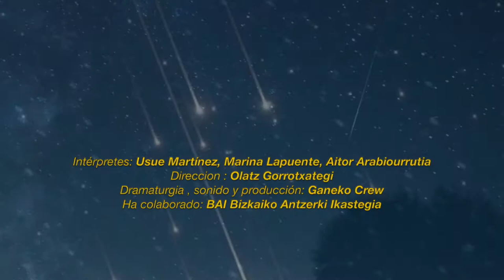2019 | septiembre | Olatz Gorrotxategi - La Fundicion Bilbao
14 de septiembre a las 19:00h, 20:00h, 21:00h.
15 de septiembre a las 19:00h, 20:00h.  TEATRO
GANEKO CREW |  Bilbao
“Ganeko Crew”
Dirección : Olatz Gorrotxategi

Una tienda de campaña en una noche estrellada. Un grupo de espectador@s que no sabe quiénes son, por qué están ahí ni que les espera dentro de la tienda. Al fin ha llegado el día. Ahora son parte de algo, de algo mucho más grande que ellos mismos. ¿Qué podría salir mal?

Ganeko Crew es un trabajo teatral de humor absurdo que sumerge al público en el misterio de una noche de perseidas. Este proceso de creación colectiva propone al espectador un recorrido sensorial y participativo que narra la experiencia de un grupo de gente que se ha citado en el monte Ganekogorta. La compañía, formada por Usue Martinez, Marina Lapuente, Aitor Arabiourrutia y Olatz Gorrotxategi, investiga en las relaciones y dependencias que genera la pertenencia a un grupo y la continua necesidad que tiene el ser humano de formar parte de él, contado desde un prisma divertido y desenfadado, y teniendo siempre como objetivo la diversión, la sorpresa y el delirio escénico.

Intérpretes : Usue Martínez, Marina Lapuente, Aitor Arabiourrutia
Direccion : Olatz Gorrotxategi
Dramaturgia , sonido y producción : Ganeko Crew
Ha colaborado: BAI Bizkaiko Antzerki Ikastegia